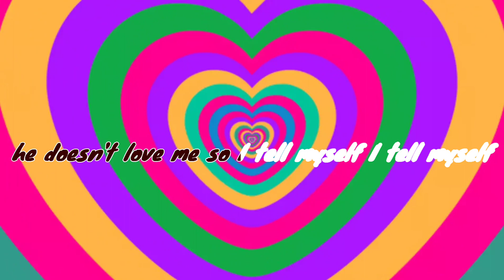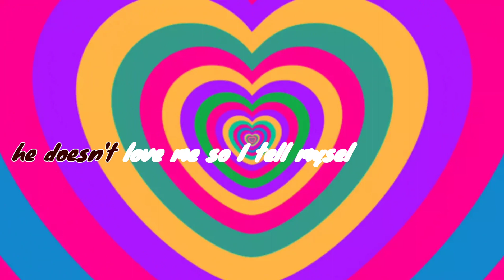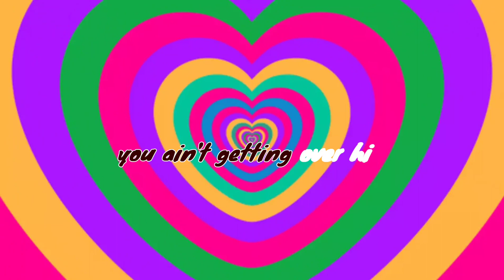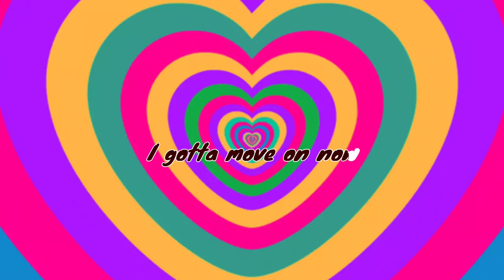Dua Lipa - New Rules with Lyrics